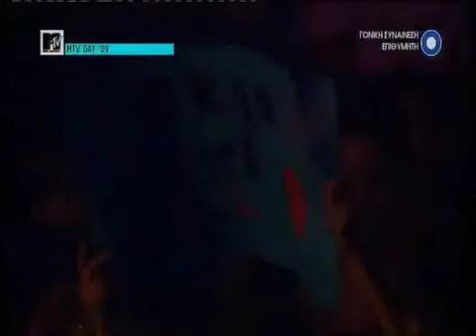Tokio hotel Schwarz Livee!